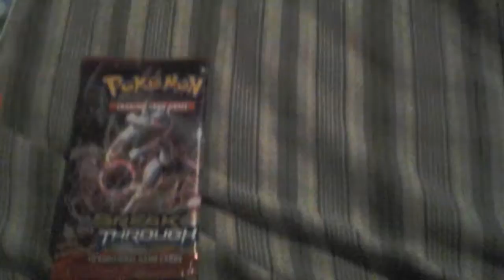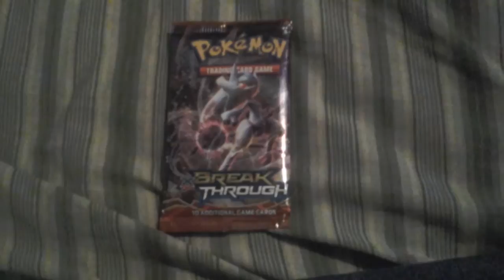This is a real small giveaway video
Is before new years. Who ever tell me fist will win this pack to inter is to 1.to subscribe to my channel 2.like this video and the comments download tell me what is your favorite card in this set only 8 and up can inter to this small giveaway follow me on Instagram